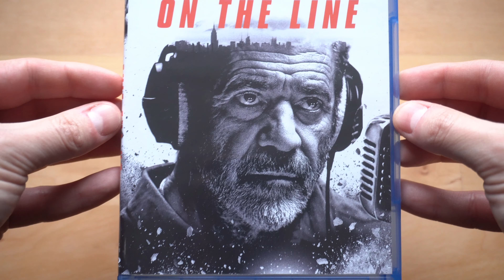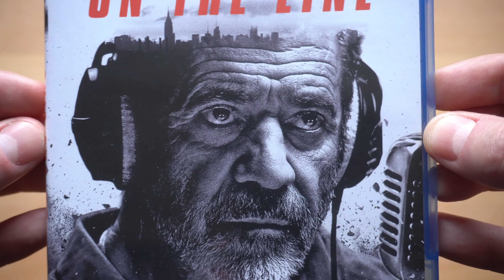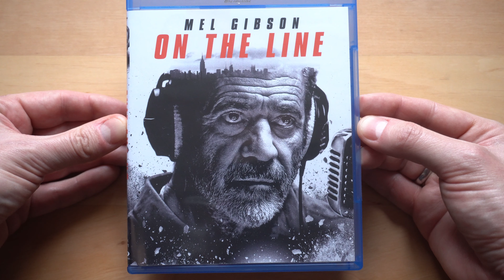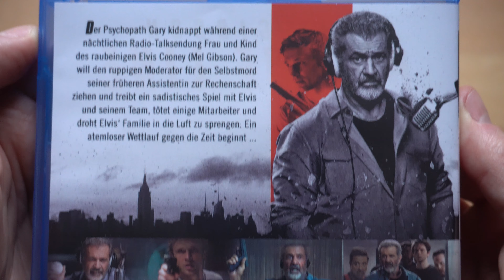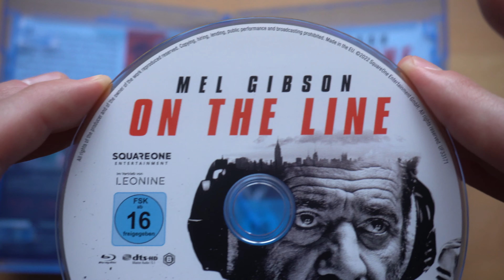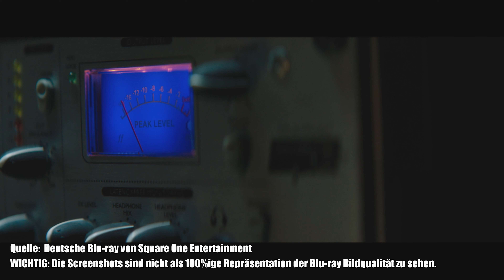ON THE LINE (DT Blu-ray) / Playzockers Blu-ray Check Nr. 861